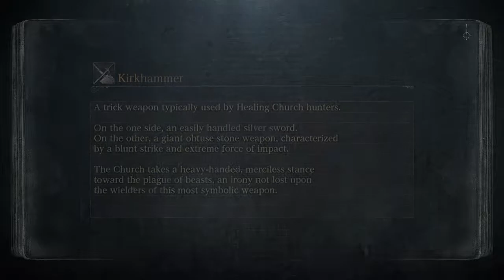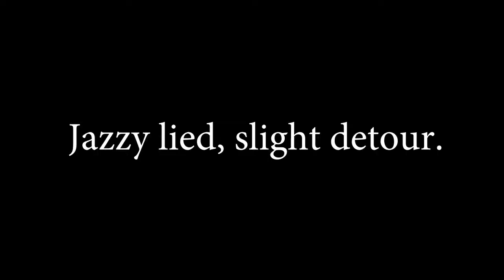Paul is Blood-Starved | Jazzy Struggles in Bloodborne (13)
New session, new hosts, new bosses. Paul continues his exploration through Old Yharnam for the chalice that Gherman mentioned and finds more than he bargained for when he learns exactly what's standing in his way. This beast is blood-starved alright.